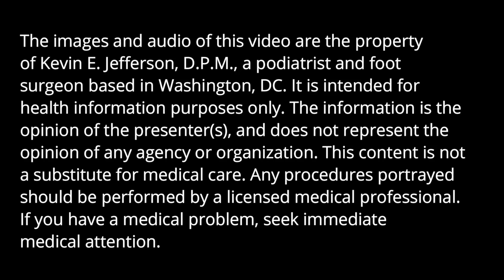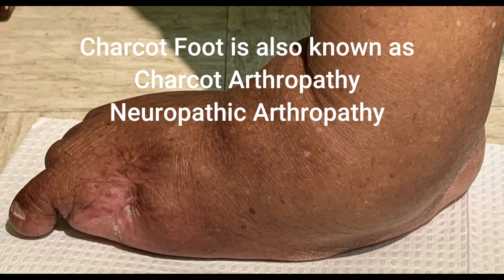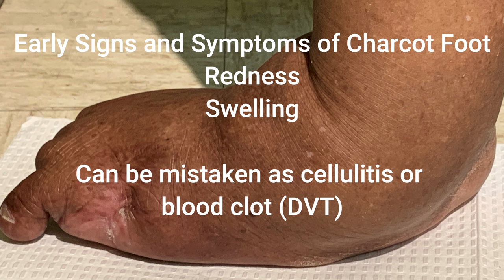Charcot Foot: A Devastating Condition of Diabetes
A patient in her 60s with diabetes for over 20 years and a great toe amputation 15 years ago comes in with a severe Charcot Foot deformity. She has difficulty walking and pain in her leg and knee. This video describes the condition of Charcot Foot, causes, and management.